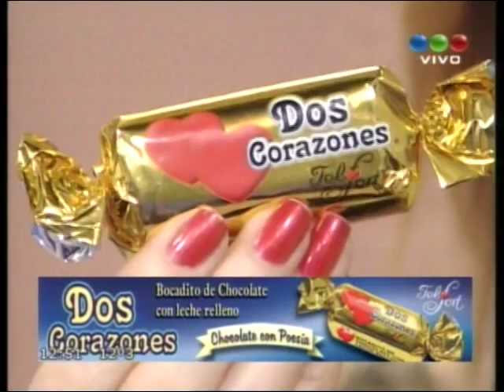Ethel Rojo en AM